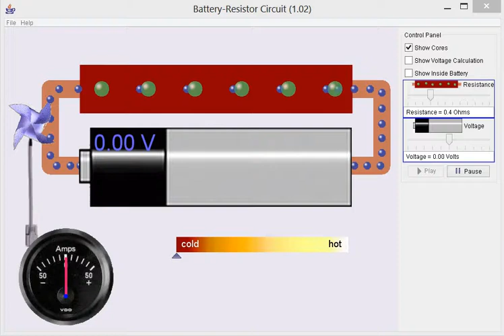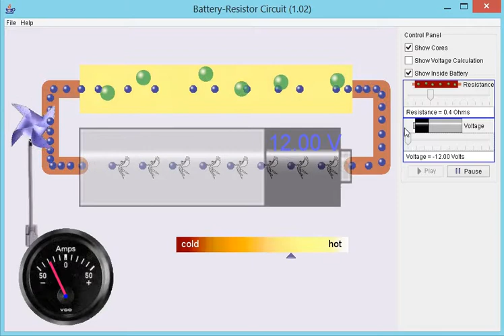Battery Resistor Circuit for Lower Grades